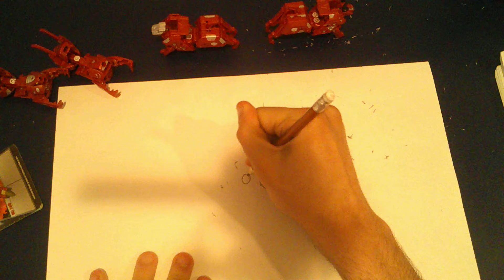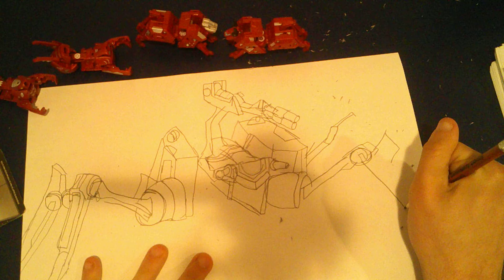summerpalooza htd spider fencer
for this episode we will draw one of the bakugan traps needed for neo dragonoid to become maxus dragonoid and this one is dragos attribute